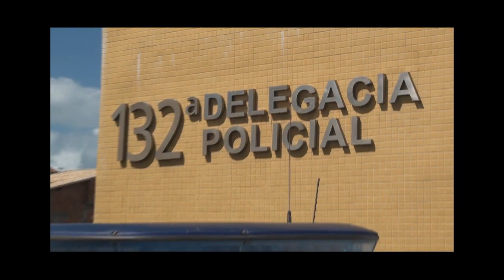Corpo de jovem é encontrado no Morro da Boa Vista, dois são suspeitos pelo crime